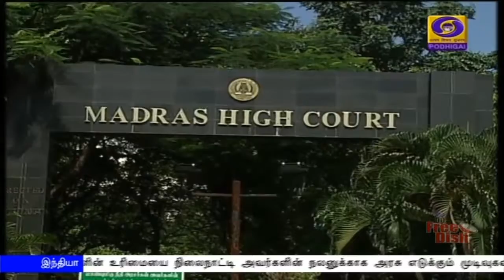தமிழக அரசு பதிலளிக்க உத்தரவு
கடற்கரைகளில் பொதுமக்களை அனுமதிப்பது குறித்து அரசின் முடிவு என்ன - தமிழக அரசு பதிலளிக்க சென்னை உயர்நீதிமன்றம் உத்தரவு.